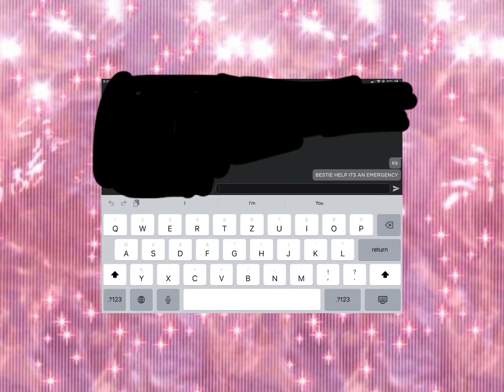Bestie help its an emergency! “